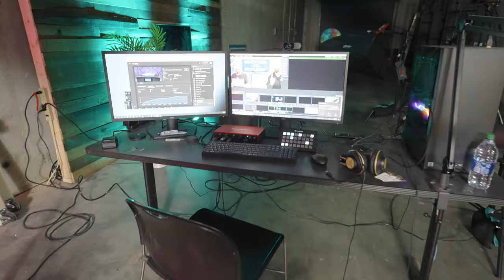Biggest Obstacle When Building A YouTube studio | Hit Factory Build 018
In this episode, Bobby gives us the news that the YouTube studio construction has to come to a halt as we need to meet the code standards during the YouTube studio inspection.

This week Bobby brings us some bad news, in order to satisfy the building inspection we are going to need to break down some of our sets. But on the bright side we find out we are getting new automatic sliding doors and the bathrooms are cleaner than ever.

Hit Network is a conglomerate of creators and shows that seek to entertain and educate around trending topics such as making money online, cryptocurrency, gaming, daily vlogs, outdoor living, and sports. We're a team of entrepreneurial-minded creatives that are taking the media world by storm!